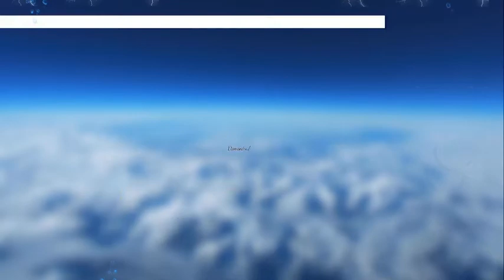CULTE DOMINICAL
Dr. Ev. Belly Nzonza Toko